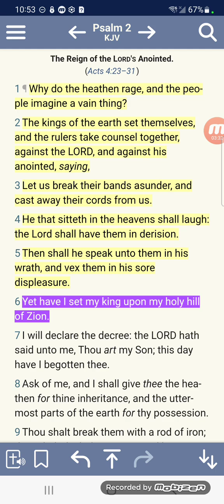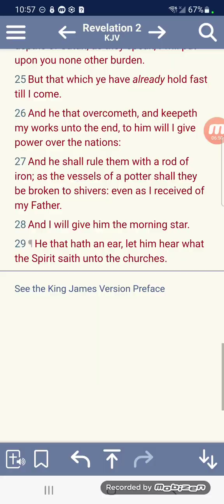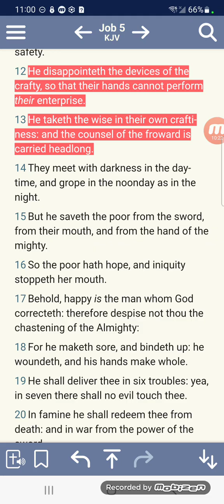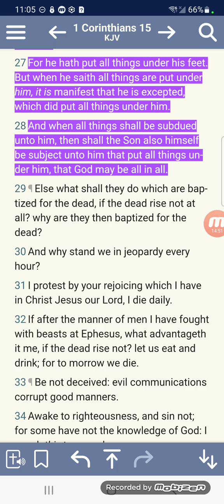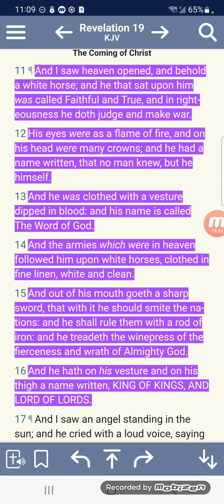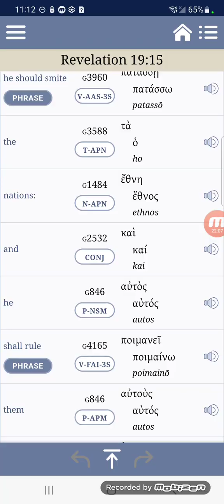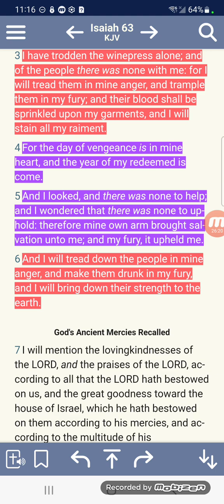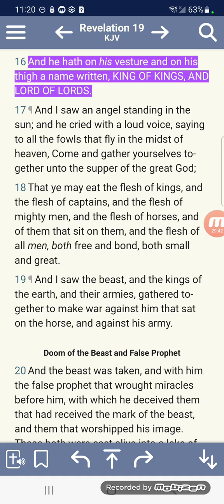Yahawashi is coming to conquer